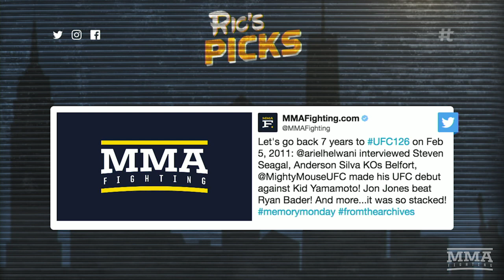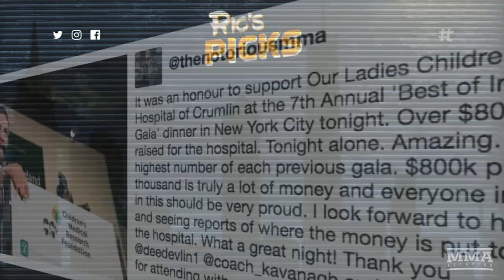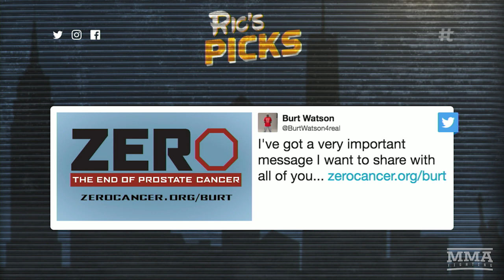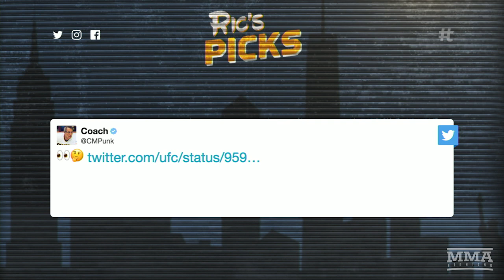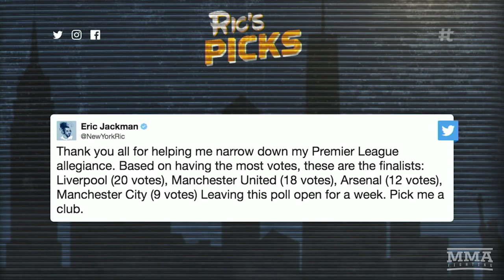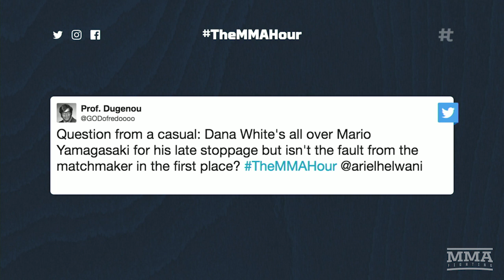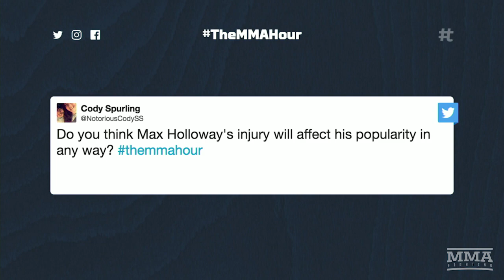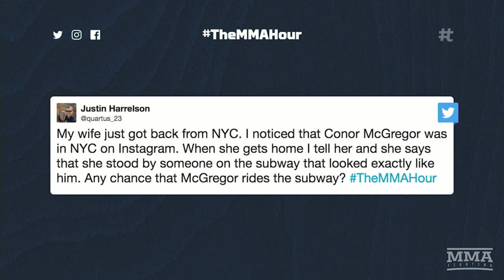The MMA (After) Hour: Episode 420 (w/ Ric's Picks and Twitter Q&A Exclusive)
On The MMA (After) Hour, MMA Fighting's Ariel Helwani and Eric Jackman answer your questions regarding the lack of appeal for the UFC 221 pay-per-view, Mario Yamasaki's questionable stoppage of Valentina Shevchenko vs. Priscila Cachoeira, the odds of Conor McGregor ridding the NYC subway, and much more.